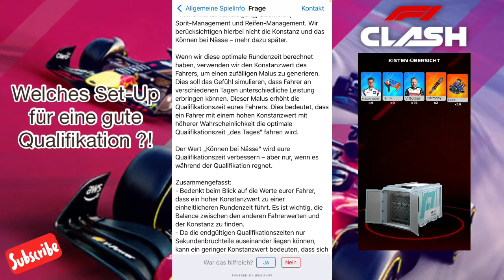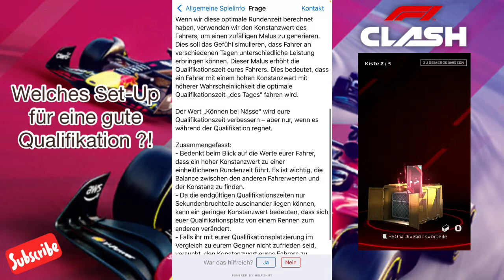F1 Clash Deutsch | Wie fahren Wir die beste Qualifikation ?! Grand-Prix Belohnung